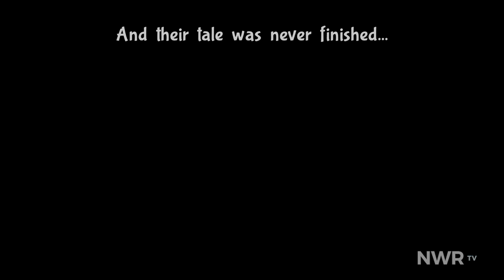Bug Fables (Switch) Review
The wait is finally over! Bug Fables has landed on the Nintendo Switch. Join Xander Morningstar as he dives deep into what this turn-based game is all about, where it pulls inspiration, and how it has evolved the genre. You won't want to miss it!